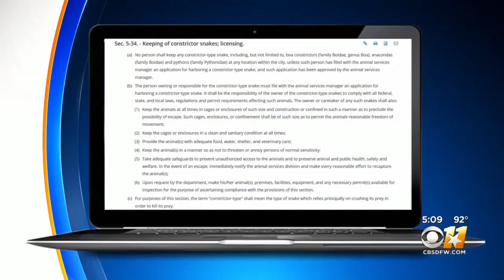Wildlife Experts Continue Search For 6-Foot Cobra In Grand Prairie Using Traps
With still no reported cobra sighting, DFW Wildlife Control was back out in the area Thursday to set up traps.